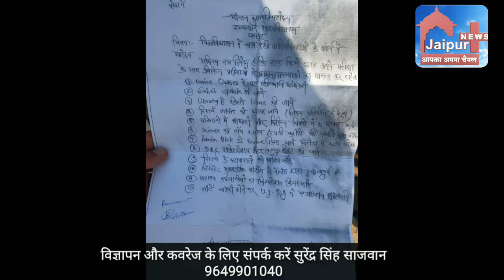कुलपति को ज्ञापन देकर छात्र हटे - हुश्यार मीना, प्रदेश मंत्री ABVP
आज राजस्थान विश्वविद्यालय में सिंडिकेट सदस्यों की बैठक होना तय थी अखिल भारतीय विद्यार्थी परिषद ने भी कुलपति सचिवालय का घेराव और सिंडिकेट सदस्यों को ज्ञापन देने की योजना बना रखी थी और सभी ने एकत्रित होकर मुख्य द्वार पर प्रदर्शन किया साथ ही कुलपति सचिवालय पर पहुंचे जहां पर पता चला कि सिंडिकेट की  बैठक कैंसिल कर दी गई है और विश्वविद्यालय के कुलपति को विद्यार्थी परिषद के प्रतिनिधिमंडल ने ज्ञापन सौंपा जिसमें ऑनलाइन क्लासेज जो है उनको पूरी तरह से सही ढंग से चलाया जाए वेबसाइट को अपडेट किया जाए लाइब्रेरी में छात्रों को किताबें इश्यू की जाए एम्पैक्ट की जो परीक्षा है उसे जल्द से जल्द कराया जाए परिणामों में धांधली और विभिन्न तरीके से छात्रों को जीरो मार्ग दिए जा रहे हैं अतः प्रवेश परीक्षा परिणामों को जल्द से जल्द ध्यान में रखते हुए उन्हें सुधारा जाए साइंस की जो लैब है वह 2 साल से पड़ी हुई है जिसमें करोड़ों की मशीनें धूल फांक रही हैं उन्हें सुचारू किया जाए प्रशाशनिक भवन को कंप्यूटरीकृत किया जाए और जल्द से जल्द डीआरसी के रजिस्ट्रेशन को भी कंप्यूटर कृत करें रिसर्च के छात्रावासों को खोलें और कर्मचारियों का जो एलडीसी के कर्मचारी हैं उनका फिक्सेशन जो है उसे जल्द से जल्द किया जाए एक सबसे बड़ी बात यह है कि विश्वविद्यालय प्रशासन जहां सीटें खाली हैं उनमें में विद्यार्थियों को जल्द से जल्द प्रवेश दें ताकि छात्र रहे हैं उन्हें भी मिल सके इस तरीके से सभी कार्यकर्ताओं ने नारेबाजी की और लगभग 2 घंटे का धरना दिया फिर पता चला कि सिंडिकेट की मीटिंग को कैंसिल कर दिया गया है तब जाकर कुलपति को ज्ञापन देकर छात्र हटे